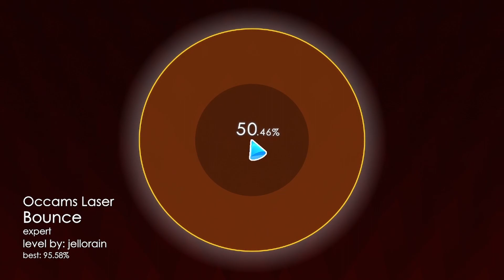soundodger 2 | occams laser - bounce (expert S+)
extreme demon rubber bullet jumpscare

level by: jellorain